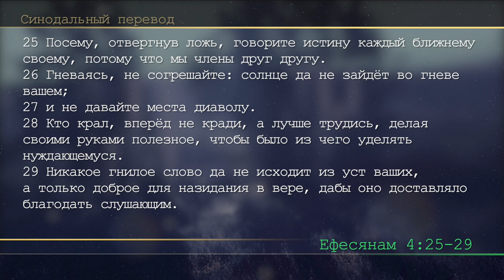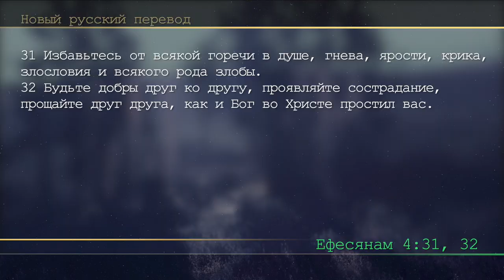Субботняя школа | Урок 8: ХРИСТОПОДОБНАЯ ЖИЗНЬ.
Славянская Церковь АСД, Sacramento: Субботняя школа, 3 квартал 2023 года: ЕФЕСЯНЕ: СЛЕДОВАНИЕ ЗА ИИСУСОМ ВО ВРЕМЯ ИСПЫТАНИЙ. Урок 8: ХРИСТОПОДОБНАЯ ЖИЗНЬ.
Отложить прежний образ жизни ветхого человека, истлевающего в обольстительных похотях, а обновиться духом ума вашего и облечься в нового человека, созданного по Богу, в праведности и святости истины.
Еф. 4:22–24.
Объяснив ефесянам принципы жизни и деятельности зрелой христианской общины в Духе Святом и во Христе, Павел переходит к практическому уроку. Он использует образ человеческой одежды, чтобы проиллюстрировать преображение личности, совершаемое Христом через Святого Духа. Присоединение к христианству подобно переодеванию. Вы оставляете свой ветхий комплект одежды (вашу прежнюю личность) и надеваете новый (новую личность). Однако стать христианином — это не то же самое, что временно снять старую одежду, только на ночь, чтобы снова надеть ее утром. Говоря о перемене одежды, Павел имел в виду необходимость снять ее и выбросить навсегда.